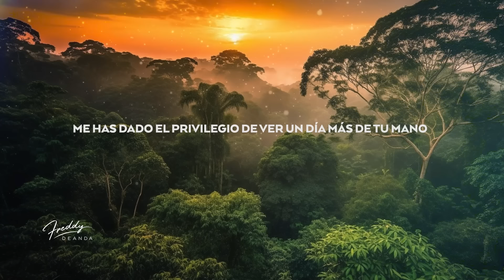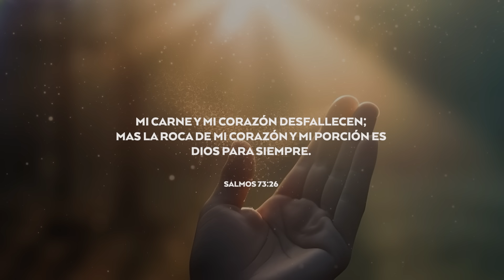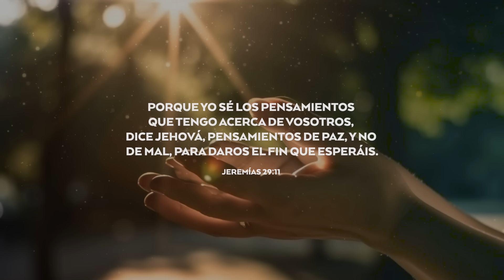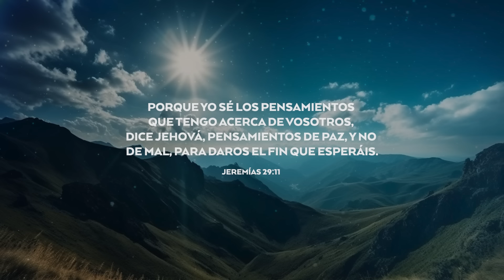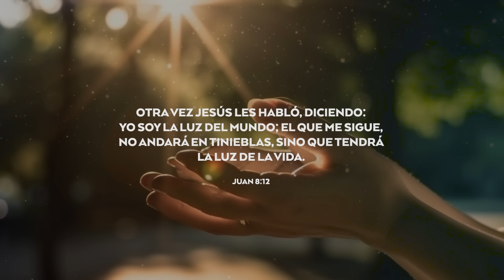ORACIÓN PARA EL DOMINGO 🙏🔥 | FreddyDeAnda